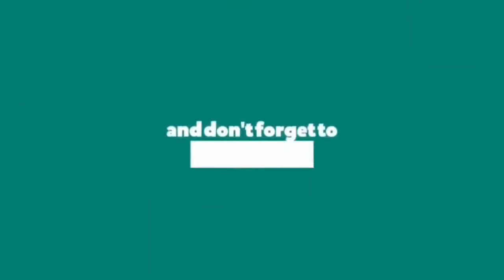ROYALTY FREE FOOTAGE CITY TOUR / STOCKHOLM CITY, SWEDEN. DRIVING AROUND EUROPE COUNTRY.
Stockholm City Hall is the seat of Stockholm Municipality in Stockholm, Sweden. It stands on the eastern tip of Kungsholmen island, next to Riddarfjärden's ...
Height: 106 m (348 ft)
Architect: Ragnar Östberg
Architectural style: National Romantic style Romanesque revival
Location: Ragnar Östbergs Plan 1; Stockholm Sweden